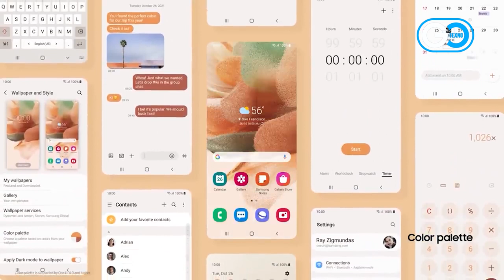SAMSUNG GALAXY S22 | creative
uz

Tozalangan ramkalar murakkab shassi bilan uyg'unlashadi. Hashamatli ko'rinish lakonik chiziqli kamera tizimi bilan to'ldiriladi. U shunchaki ajoyib!

ru

Утонченные лицевые панели гармонично сочетаются с изысканным корпусом. Роскошный вид дополняет лакончиная система линейных камер . Он просто великолепен!

en

Refined bezels blend harmoniously with the sophisticated chassis. The luxurious look is complemented by a laconic line camera system.He's just great!